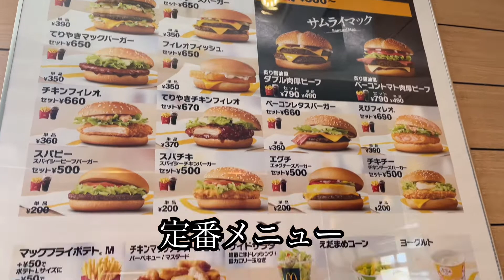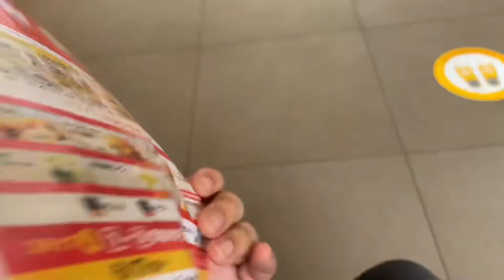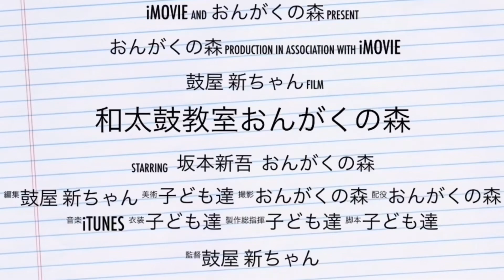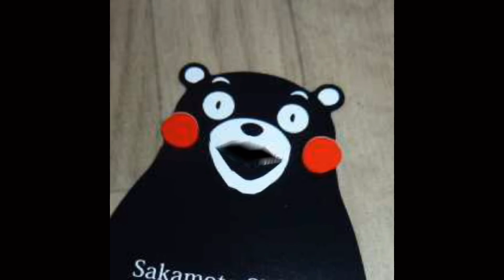[シャア専用マクドナルド]買って来たから今から食べるよ〜‼️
シャア専用マクドナルド　２０２２！
赤いガーリックてりやき
辛ダブチ
スパイシーチキンナゲット
シャア専用マックフィズ
買ってきました！